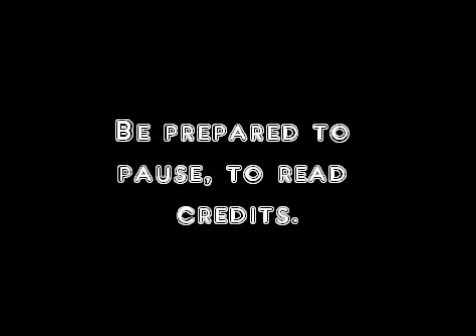Airsoft test fire.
Not that good of a gun. Shooting around 10ft fromt the wind chime and it was only hitting it once in a while.

Airsoft gun: M85 by Double Eagle

Just a good gun to mess around with. Not for serious airsofting.

Chevy tuber hopefully coming tomorrow!